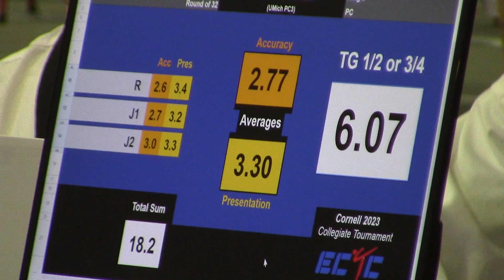Cornell2023 PC3 Andre'Coleman